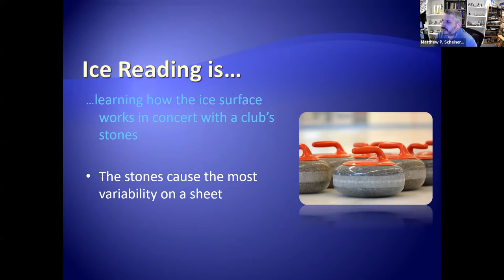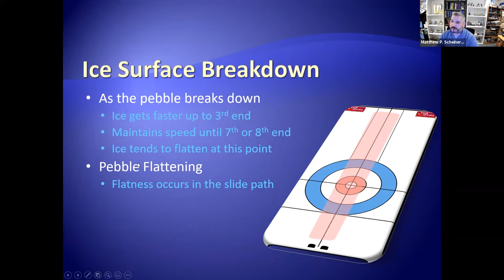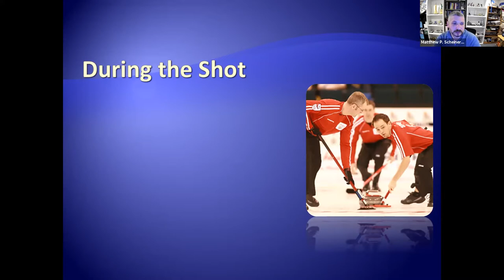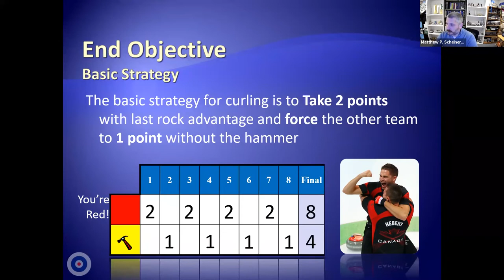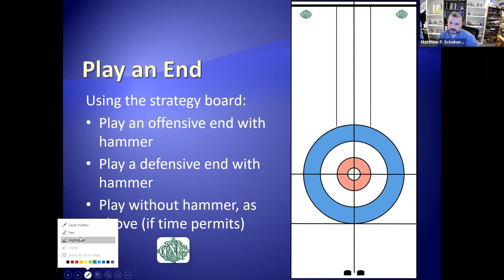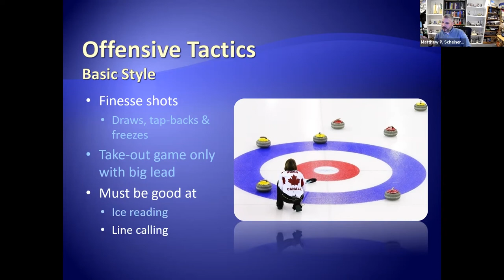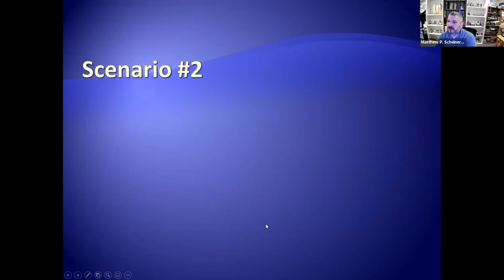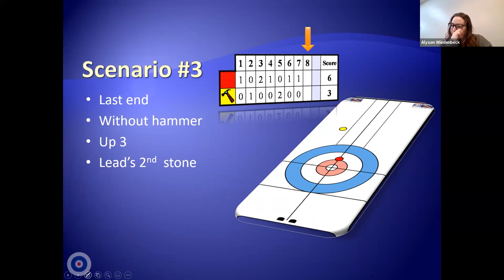Basic Curling Strategy